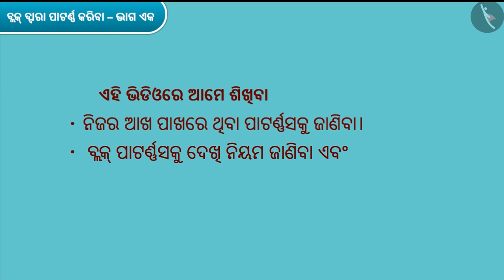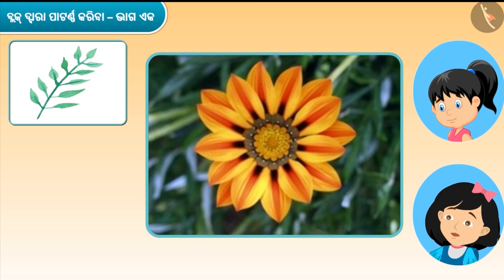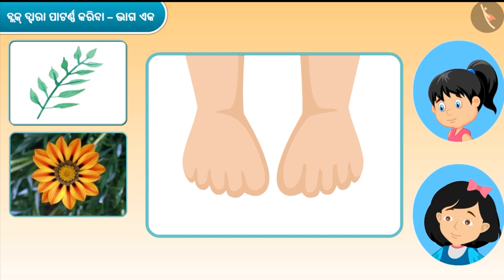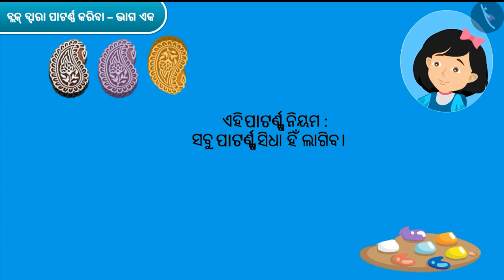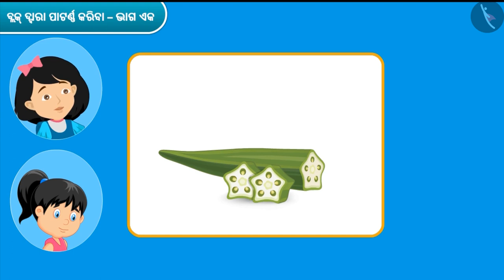ବ୍ଲକ ପ୍ୟାଟର୍ଣ୍ଣଗୁଡ଼ିକ | Part 1/2 | Block Patterns | Odia | Class 4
Class 4 | ବ୍ଲକ ପ୍ୟାଟର୍ଣ୍ଣଗୁଡ଼ିକ | Part 1/2 | Block Patterns | Odia | Class 4